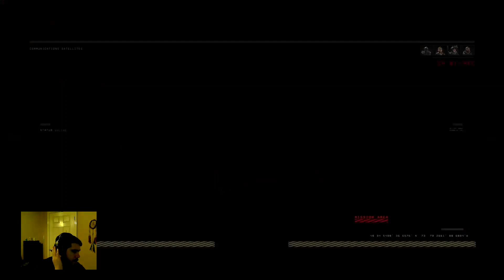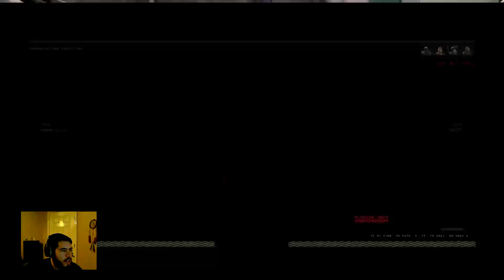we just cant be stop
with my bro kthx